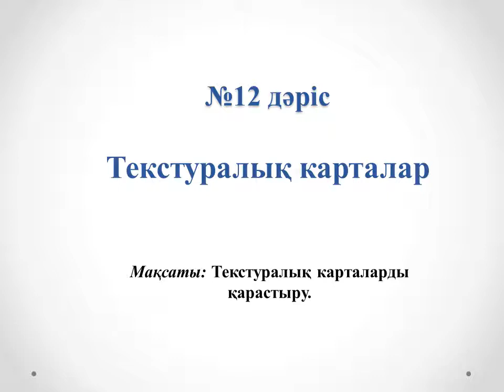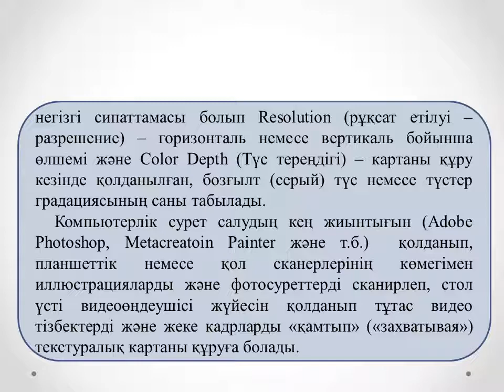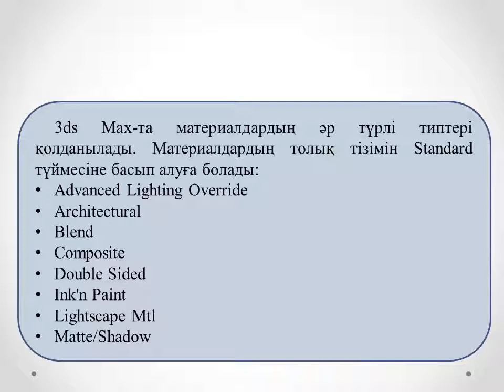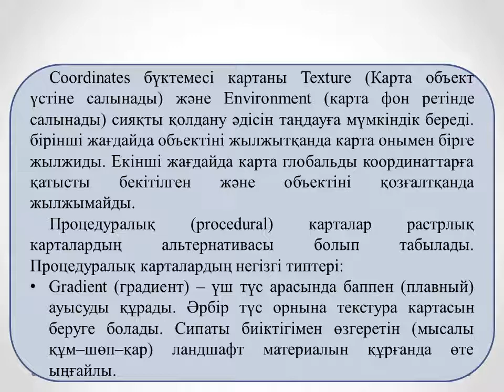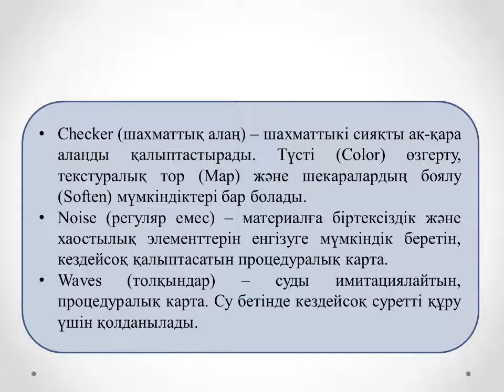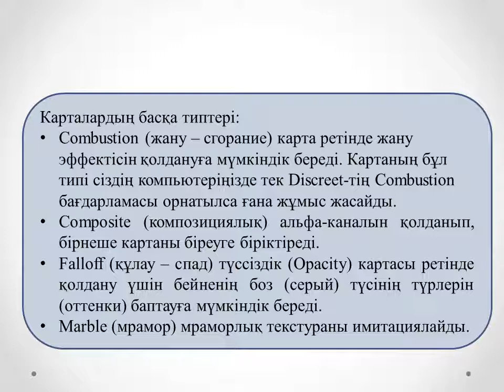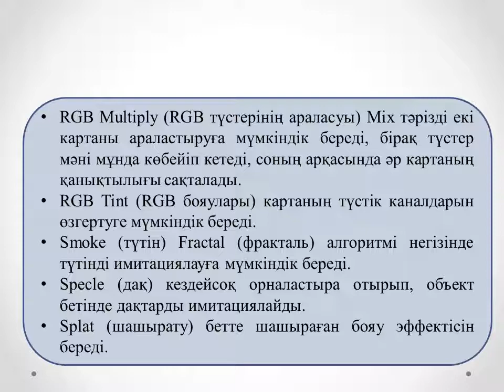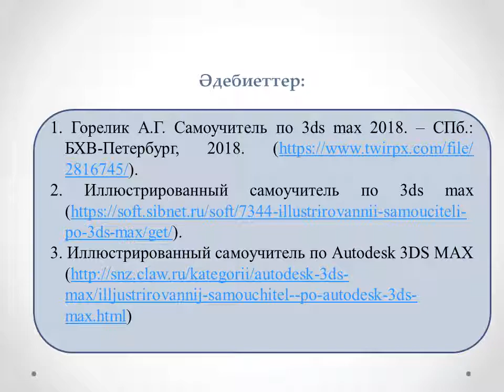Жахина Р.У. 3D модельдеу технологиясы 3ИСКО, 2 ИСКО СПО. №12 лекция. Текстуралық карталар